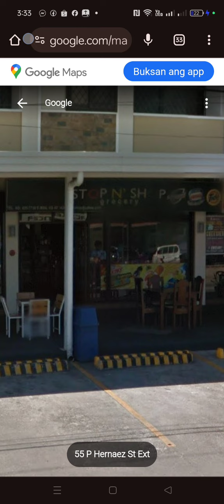420 STOP N SHOP grocery